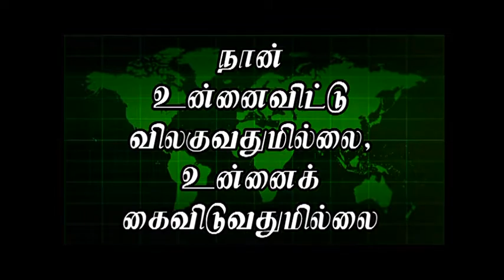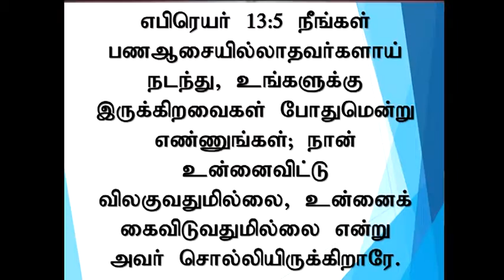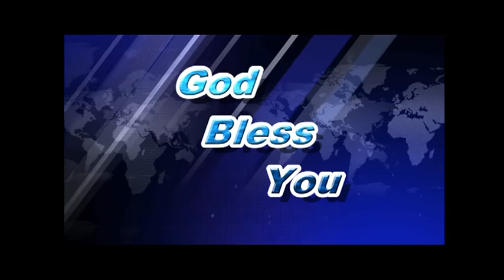SUNDAY SERVICE (15-01-2017 )| FGPC KADAMALAIKUNTU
Message by Pr. I. Vinil Sathish,
Message Title : நான் உன்னை விட்டு விலகுவதுமில்லை, உன்னைக் கைவிடுவதுமில்லை